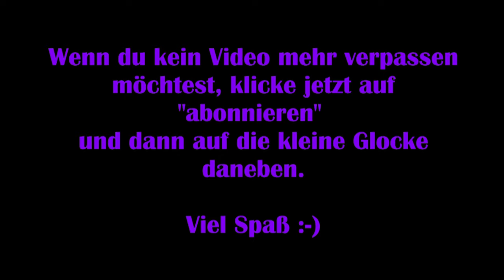Red Dead Redemption #27 – Ölwagen stehlen mit Hindernissen [Lets Play]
Wir spielen John Marston, ein Gesetzloser, der mit ein paar Freunden und Bekannten auf der Flucht ist.

Viel Spaß :-)

Technische Details:
Aufnahmetool: GeForce Experience
Bearbeitungsprogramm: Wondershare Filmora 9
Mikrofon: Auna MIC-900B USB Kondensator Mikrofon für Studio-Aufnahmen

Release: November 2019 (PC)
Entwickler: Rockstar San Diego
Publisher: Rockstar Games
Genre: Action-Adventure, Open World
Entwickelt für: PC, Playstation 3, X-Box 360 X-Box One
FSK: 18